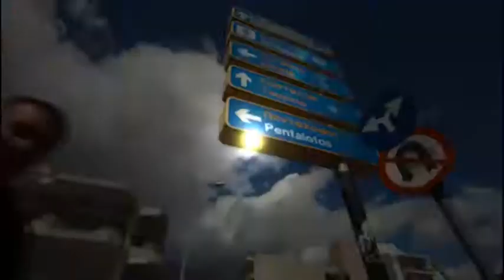ΔΕΙΤΕ ΠΑΜΕ ΔΙΑΚΟΠΕΣ ΓΕΝΙΚΟ